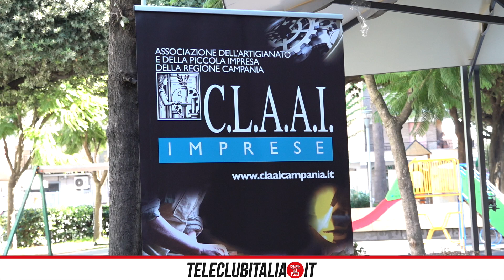Commercianti e imprese: arriva la Claai a Giugliano